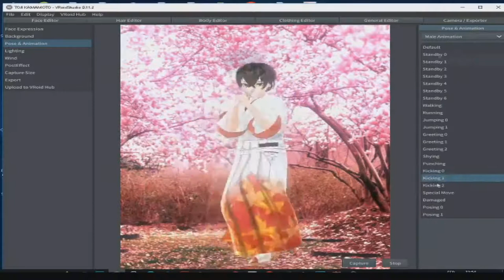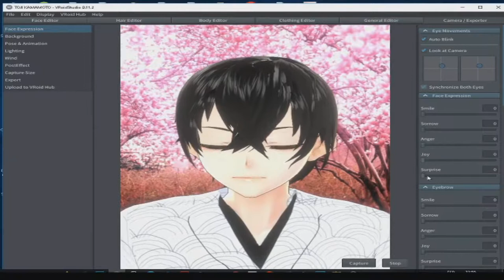Kamamoto / Japon modelo para vroid - world flags samurai